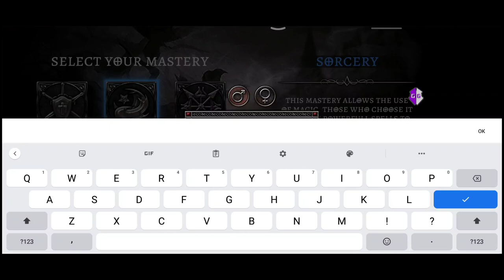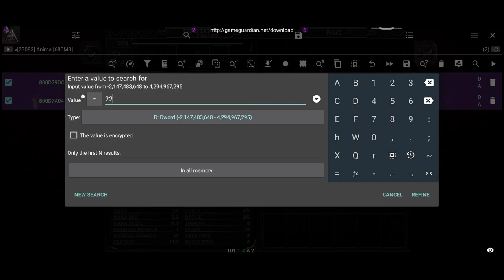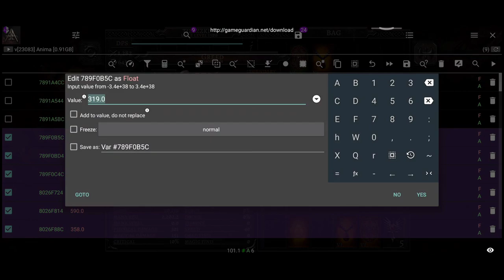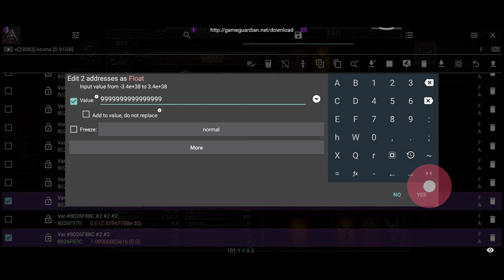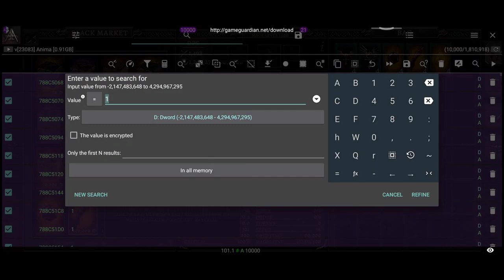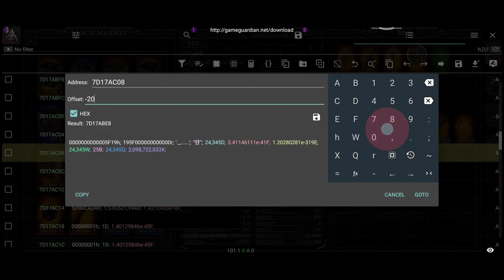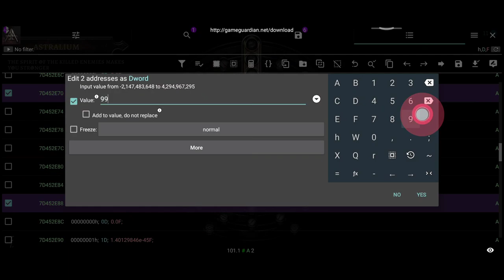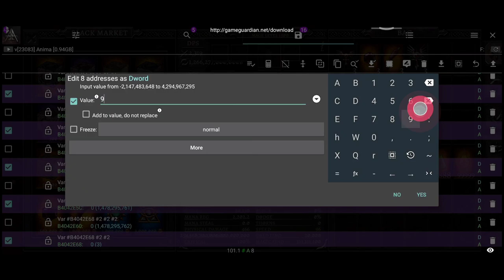AnimA ARPG 2022 SS3 Hack - Game Guardian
00:00 - Exp, Skill point, Gold
06:15 - Eboli(Skull), Chest Tier6
08:10 - Basic stats
10:15 - Item hack
20:25 - Make Item by code of item
22:50 - Upgrade materials
30:25 - Essence (Astralium)
31:50 - Keys, Stone, freeze Dungeon time

Tracklist:
IZECOLD - Close (feat. Molly Ann) [Brooks Remix]
Tokyo Machine & Guy Arthur - GET UP
Unknown Brain & Rival - Control (feat. Jex)
Unknown Brain & Hoober - Phenomenon (feat. Dax & VinDon)
RetroVision - Puzzle
Ellis - Clear My Head
Robin Hustin & TobiMorrow - Light It Up (feat. Jex)